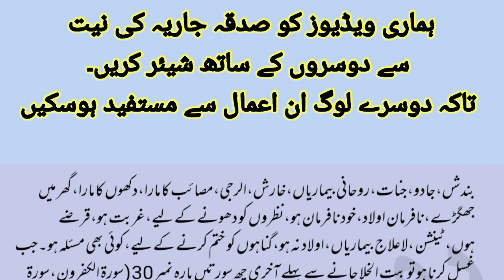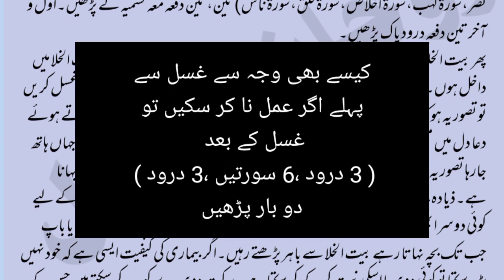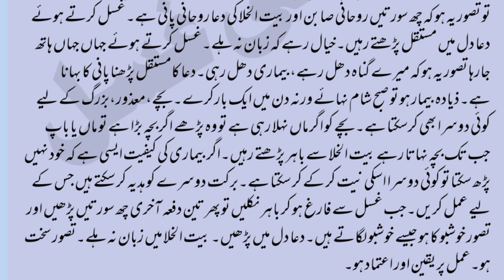6 Surtain Aur Roohani Ghusal || Jadu,Bandish,Masail Aur Beemariyun Ka Akhri Ilaaj || Ab Ap Aazmain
6 Surtain Aur Roohani Ghusal || Jadu,Bandish,Masail Aur Beemariyun Ka Akhri Ilaaj || Ab Ap Aazmain |

@UbqariIslamicCenter @ubqariaurislam5375 @ubqariaurmeremushahiday8872 @Ubqari Amal @DailyDiary000 @ubqarinewchannel @dailygkdoz @ubqari_magazine @ubqarimagazine6909 @ubqari.wazaif @ubqarimahmood4495 @ubqarilibrary6797 @Ubqari.Wazaif.Totkay @UBQARIOFFICIAL. @UbqariOfficial @ubqarionline5682 @Entertainmenthitshow @ubqaripaigham @Faiziroohaniilaajgaah5723 @ubqarispirituallectures183 @Momin-f9l @secretsoflife55 @ubqaristudio5468 @sajidarmanvlogs @UbqariTotkay @dehat786 @ubqariwazaif2850  @ubqariwazaif8364 @ubqariwazaifplustotaky8968 @Ubqari wazif and remedies shorts @waqasvoicepoin @Ubqari wazif and remedies @ubqariwazifsachikhaniya2618 @ubqariwazifeortotkay09 @ubqari_magazine @ubqari_wazifa7949 @Duasayshifa @ubqaribeneficialtips @ubqaribayan623 @ubqaricreation @ubqaricentertv5230 @tabibairummursaleen2087 @UbqariEnglishOfficial @Tilawat-e-Quran34467 @ubqarifollowers7499 @Ubqarifollower @ubqarihaizindagi9179 @ZahraKhanVlogs0.7 @ubqariidailywazaif9515 @ubqariknowledge @BestUbqariWazaif @CookingWithChefAsok @salaamnature @technicaltanveerasghar @technicaltanveerBhai @salaamnature @SariyasCooking @CookwithLubna @HaMeemLaYunsaroon@UrduWazifaQuran @IslamiUrduWazaifWorld @urduwazaif9815 @Rifaqathusainofficial @urduwale @urduwazaifchannel @urduwazaif9815 @urduwalapk @urduwazifa743 @WazaifUmeedkikiran @Wazaif4You @wazaifworld5050 @WazaifWaliSarkar @wazaifworld9386 @wazaifwithasifshah8090 @Wazaifmedia Global @Wazaifnagri @wazaifnama8108 @ISLAH294 @Onlinewazaif786 @wazaifohikayat @WazaifPlus @WazaifPortal @wazaifquran4842 @wazaifrahman3542 @Sher_Zameen_Khan @wazaifspot.10mviews.4hours2  @worldofislamicsolution2807